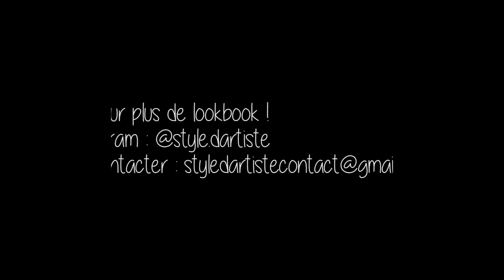[LOOKBOOK] 6 tenues d'été with Louise !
Ne déroule pas !

► QUESTIONS FREQUENTES ◄

-le fond derrière moi viens d'amazon
-J'ai pris des cours de dessin étant petite durant 1an

► INFOS ◄

Voilà le lookbook d'été qui arrive un peu en retard et je m'en excuse mais la rentrée au lycée m'as pris du temps.. J'éspère qu'il vous plaira, j'ai vraiment essayé de faire une vidéo de qualité, dites moi votre avis en comentaires ! gros bisous, je reviens très vite !

► PRODUITS CITES ◄

-LOOK 1  :

-haut : brandy melville
-bas : marché
-chaussures : air max thea

-LOOK 2 :

-haut : brandy
-bas : h&m
-chaussures : stan smith

-LOOK 3 :

-haut : dresslink
-short : h&m
-chaussures : converses

-LOOK 4 :

-haut :
-bas :
-chaussures : converses

-LOOK 5 :

-haut :
-short :
-chaussures : stan smith

-LOOK 6 :

-haut : zara
-brassière : brandy
-short : brandy
-pull : h&m
-chaussures : vans

► MUSIQUE ◄

1ere : Mandelbarth - Palmtree (soxlmate remix)

2eme : Flapo ft. Jordan Sheat - Promise me

3eme :Alex breitling & David Vertigo - Stronger

4eme : Mandeh & GuitK - What i might Do (MJK & Eightfold Remix)

► CAMERA INFOS ◄

-Je monte avec Adobe première pro

-Je filme avec un apareil photo Panasonic Lumix TZ25